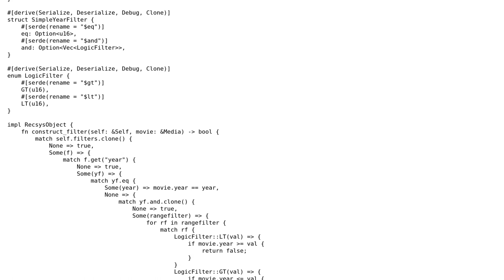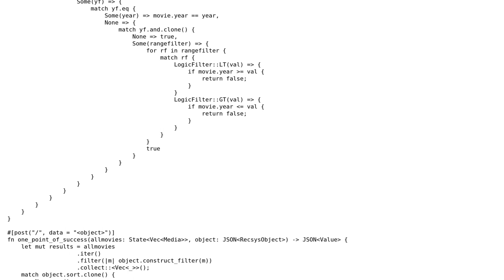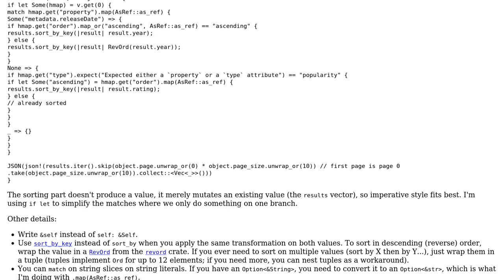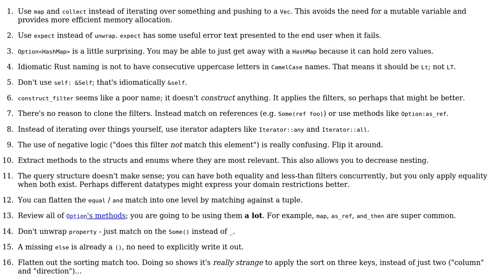Code Review: Sorting and filtering data dynamically (2 Solutions!!)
Code Review: Sorting and filtering data dynamically

With thanks & praise to God, and with thanks to the many people who have made this project possible! | Content (except music & images) licensed under CC BY-SA | Music | Images & others | With thanks to user snakeandrooster user Shepmaster user Jamal user Francis Gagne and the Stack Exchange Network Trademarks are property of their respective owners. You are responsible for your own actions.